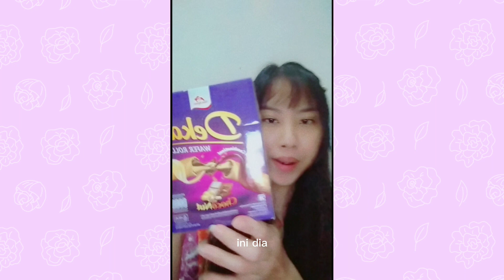PERTAMA KALI KE INDOGROSIR!! Borong Jajanan Bocil Sampai Satu Trolley?!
Hai genks! 👋 ini pertama kalinya aku ke INDOGROSIR SURABAYA! Disini banyak bangettt jajanan yang bahkan lebih murah dari harga agen lho!!
Kalian udah pernah kesini belom genks?
komen dibawah ya..